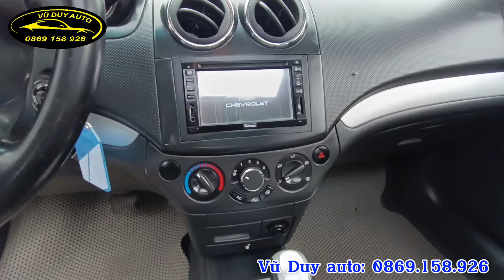GentraX nhập Hàn 1.2AT số tự động chất đẹp 1 chủ từ mới giá chỉ trăm 75 triệu